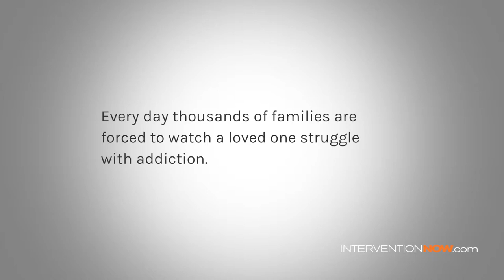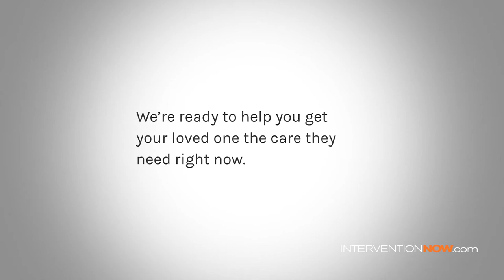Intervention Now - Kevin Dixon - Profile